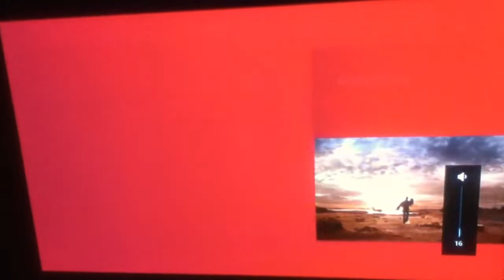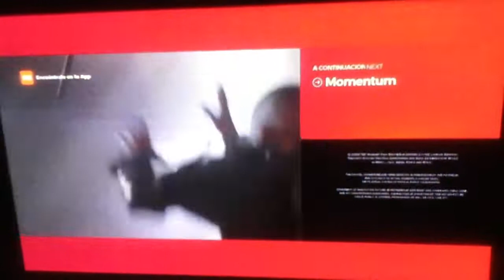X-Men: Orígenes Wolverine (Escena Post-Créditos)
Grabado del canal Fox Premium Action.